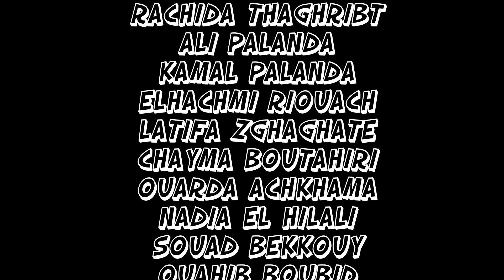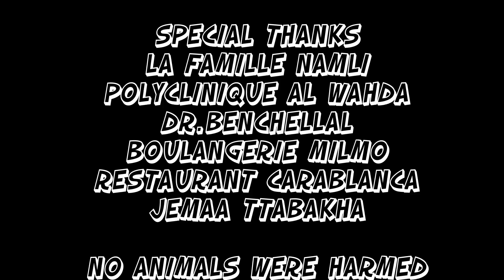AMUZZAR Eps 02 | سلسلة أموزار الحلقة الثانية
ريف تراند💙 منصة إلكترونية. حيث تلتقي كل الأذواق والفنون تشاهدونا فيها برامج متنوعة بأفكار جديدة